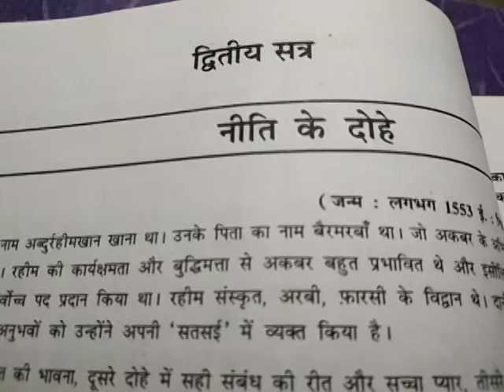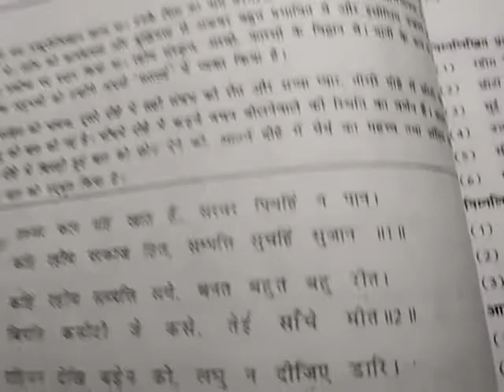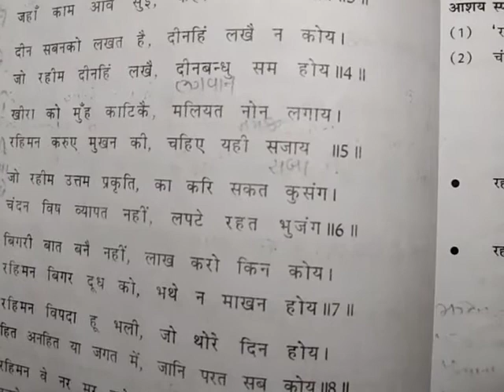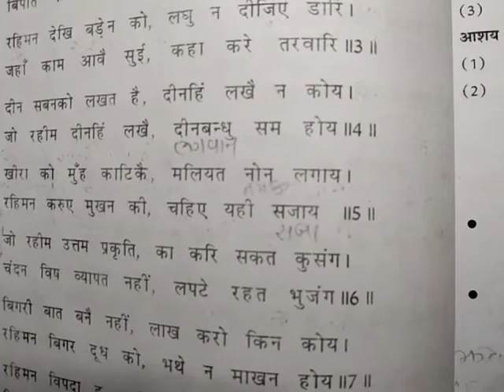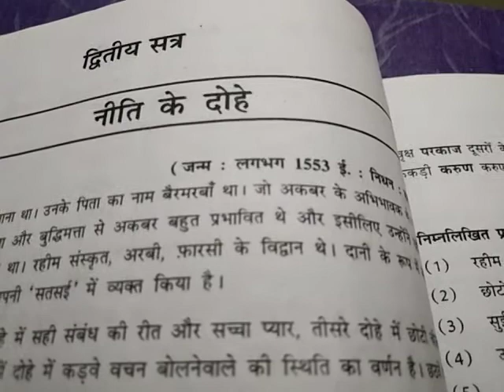23/11/20 STD-9 Hindi